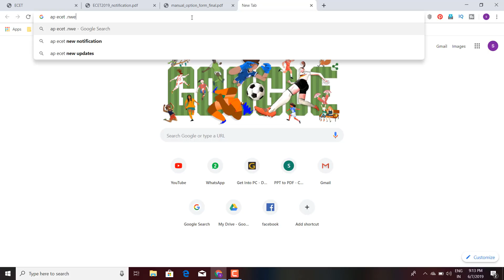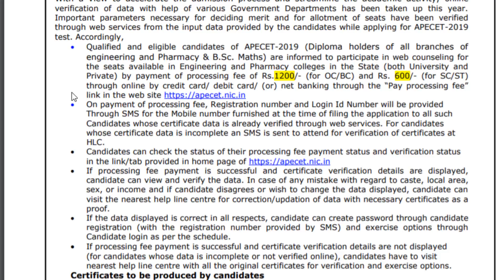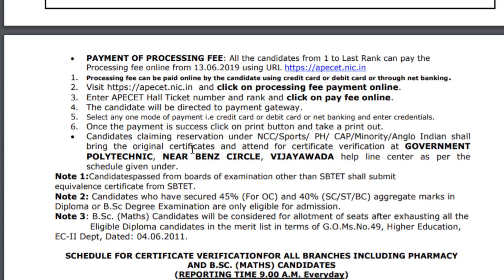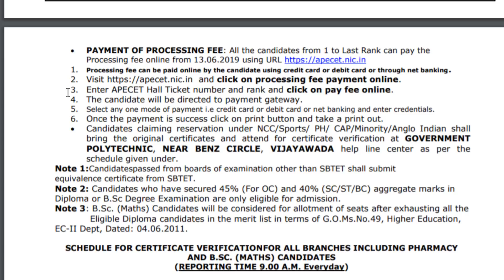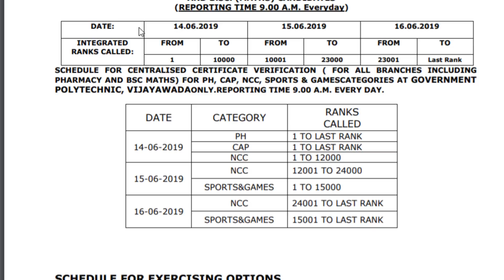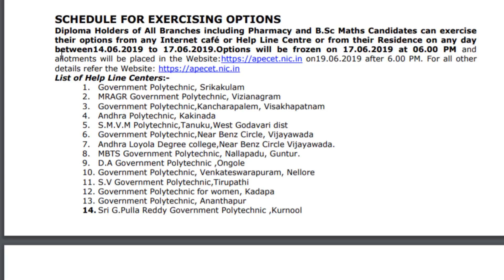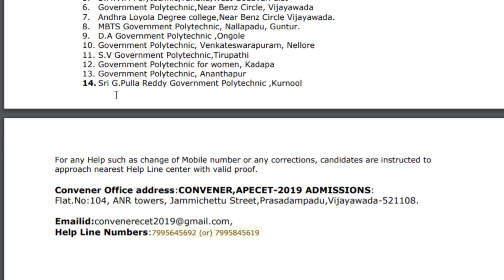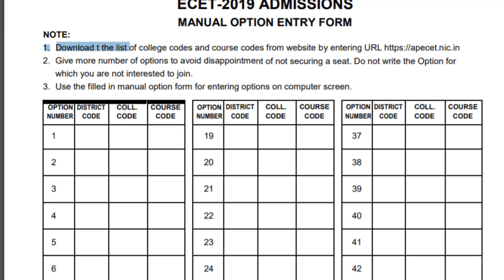AP ECET 2019 COUSELLING DATES RELIESED CHECK THE OFFICIAL WEBSITE AP ECET 2019